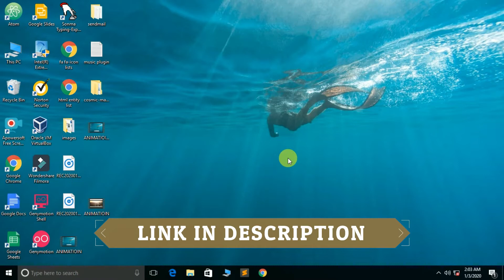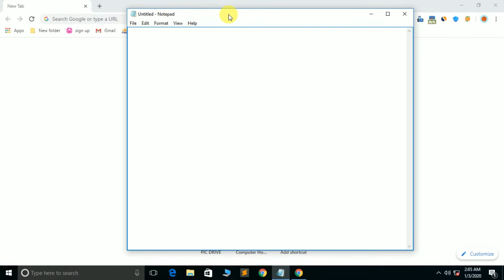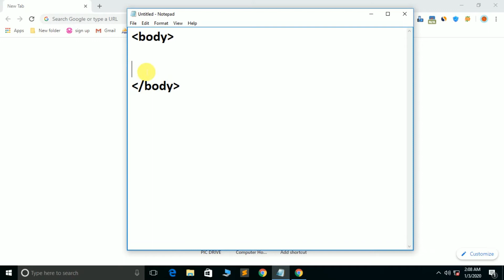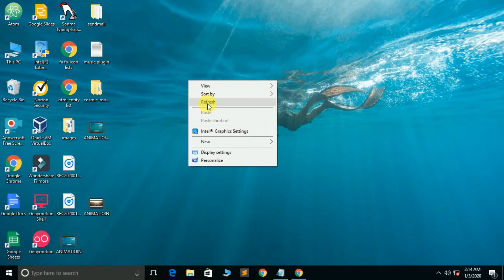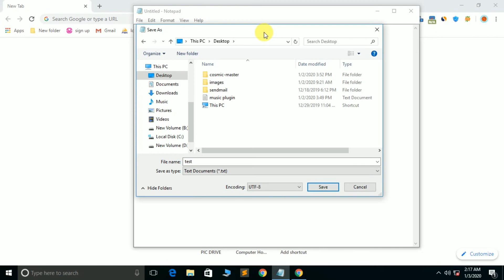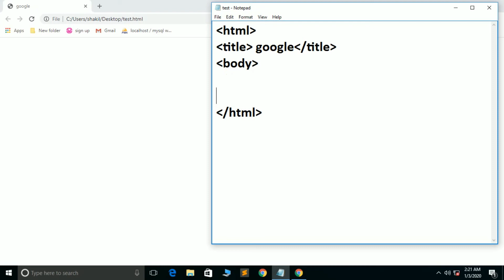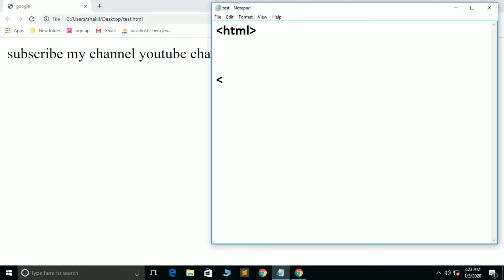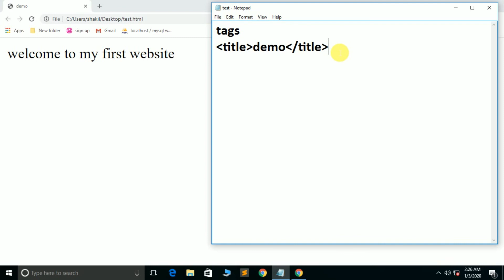What is HTML tag and element and structure for beginners in hindi | by programmer shakil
in this html video tutorial we will learn - what are  HTML tags, Element and HTML Structure?

this topic cover in this video
What is HTML tag
What is HTML Elements
What is HTML Structure

so friend thank's for watching this video